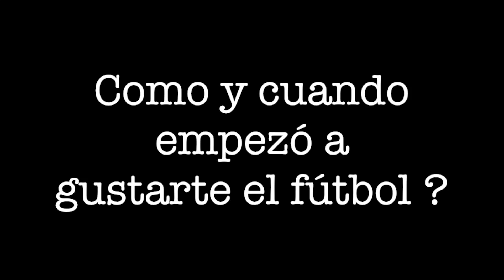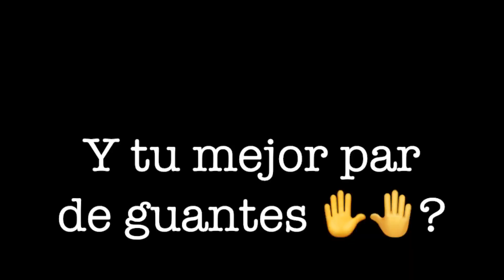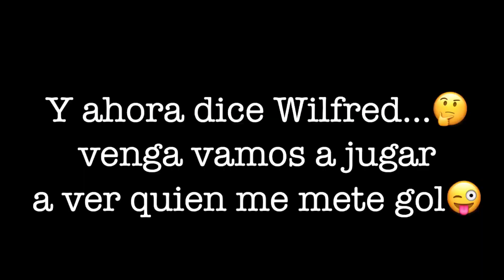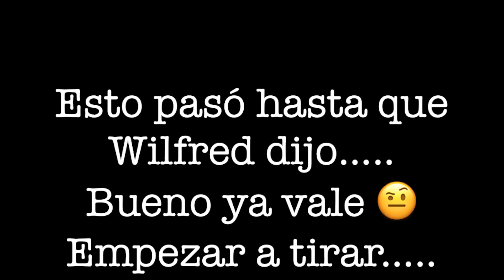Wilfred VII Campus Marbella FC 2019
No te pierdas la visita de hoy de José Manuel Wilfred Muñoz a nuestro VII Campus Marbella FC ⚽️💙estuvo cercano a nuestros chicos, respondió preguntas y no os perdáis el final de la entrevista donde nuestro porterazo jugó con nuestros chicos que se atrevieron a lazarles tiros✋🤚 impresionante 🙌 grande Wilfred 💪 FundaciónMarbellaFC VIICampusMarbellaFC SoñemoEnGrande💫